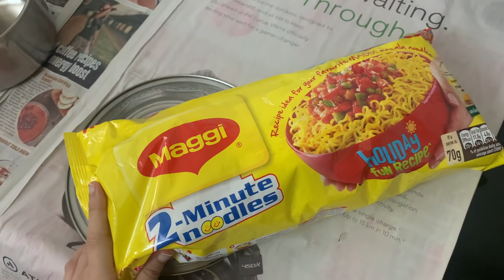reacting to my subscribers deepest darkest secrets :o | The Taneeshow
HEYO!

i hope you guys enjoy this video as much as i enjoyed cheese maggi for the first time 🥰

i truly had a great time filming this... ngl some of you are crazy